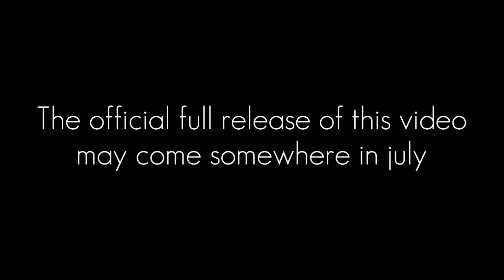SM64 Bloopers:The Possessive Gauntlet Trailer 2